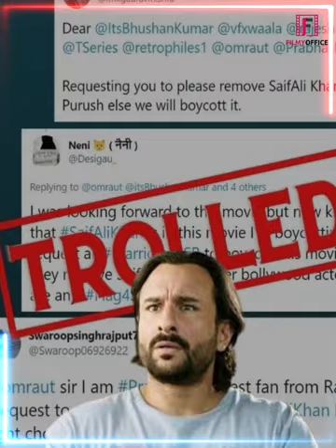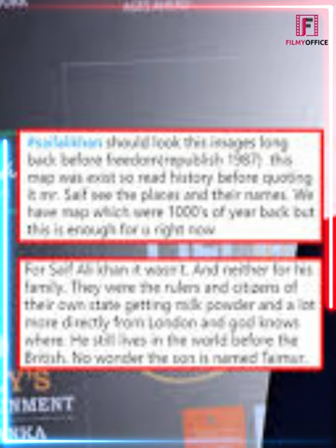Saif Ali Khan नहीं मानते Sara - Ibrahim को अपने बच्चे ? | Saif Ali Khan Angry To Sara - Ibrahim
Saif Ali Khan नहीं मानते Sara - Ibrahim को अपने बच्चे ? | Saif Ali Khan Angry To Sara - Ibrahim | Saif Ali Khan | Sara Ali Khan |